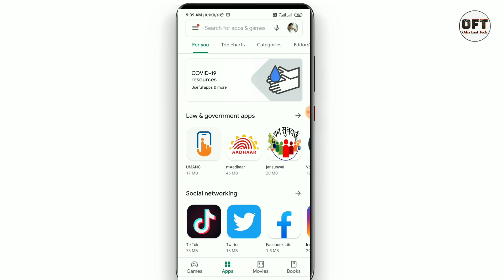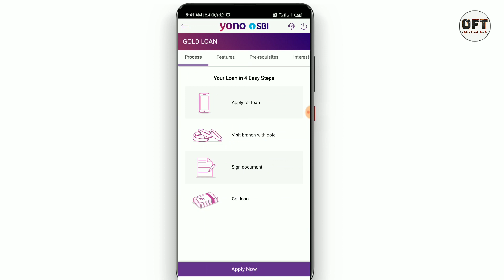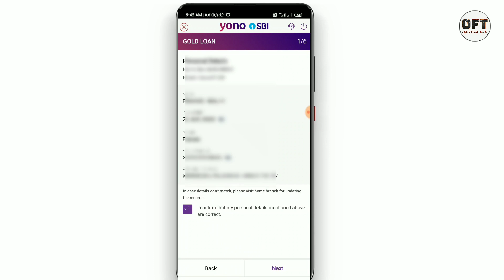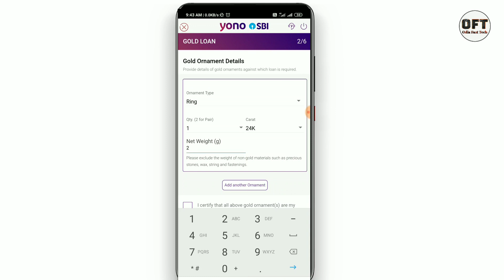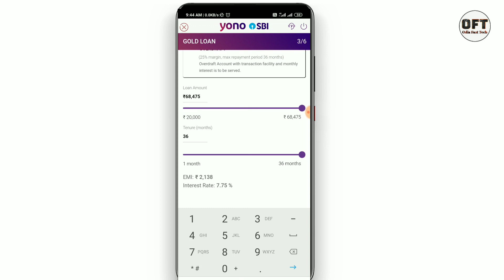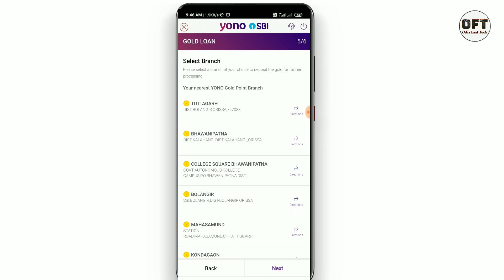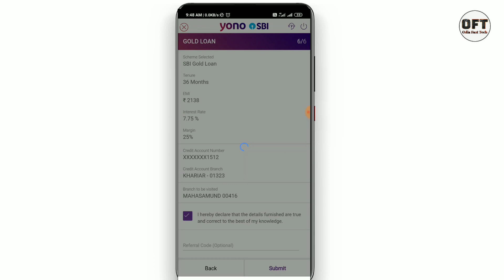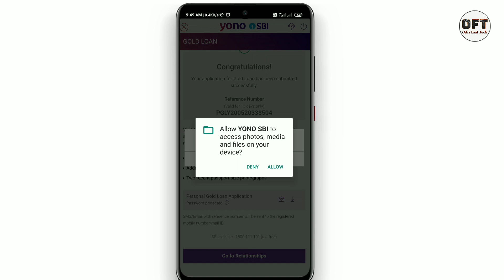SBI gold loan online apply | SBI personal loan online apply | SBI PAPL loan apply | sbi e-mudra loan